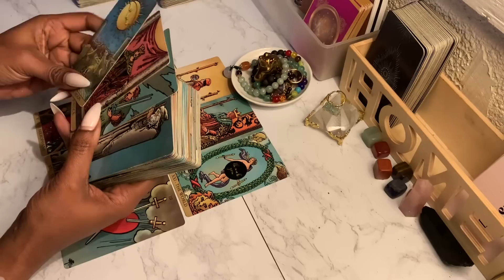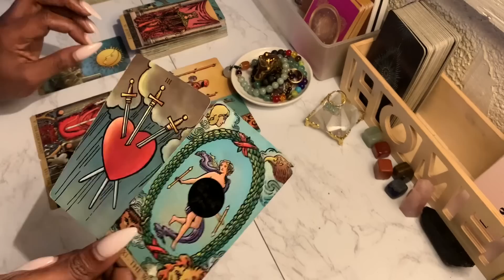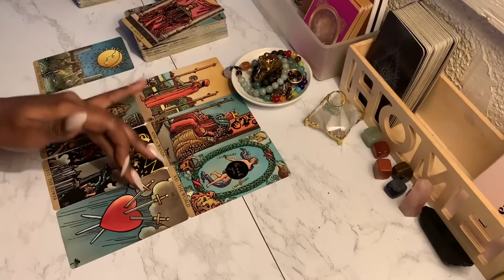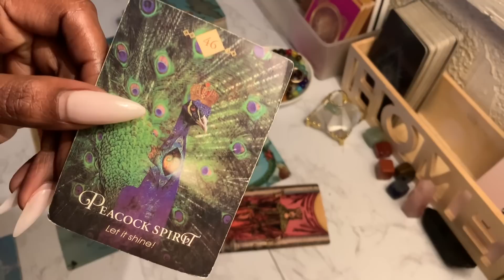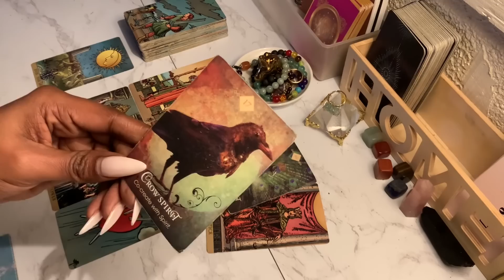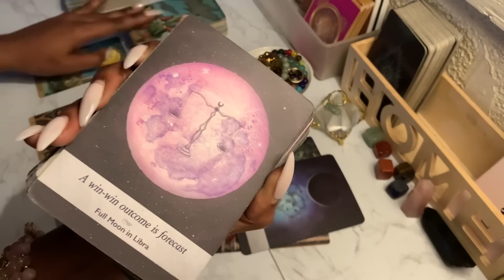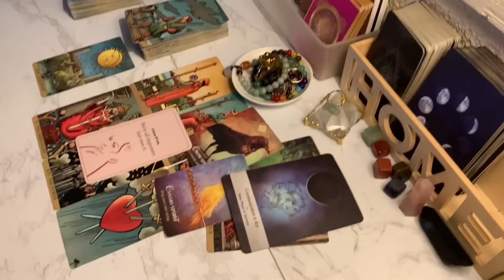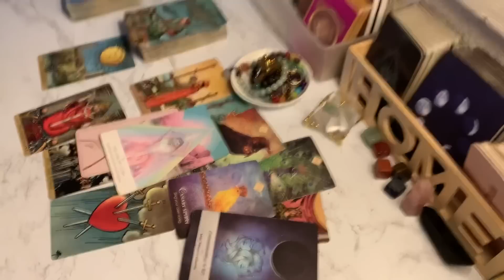LEO - THE TALK!! Finally Breaking the Scilence - TAROT JUNE 2023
Leo Tarot Reading June 2023